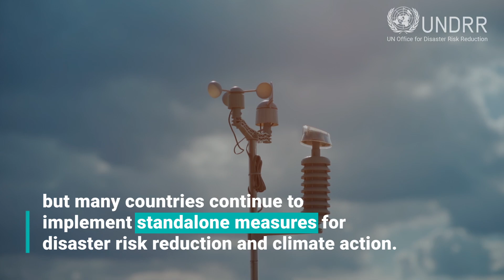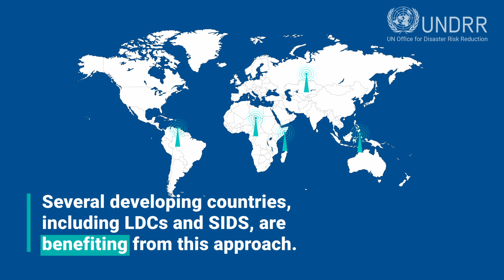The world needs a joined-up approach to disaster and climate risks | UNDRR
In a world where climate change and disasters are increasingly intertwined, it's critical that we adopt a unified approach to managing these risks. Our planet's balance relies on interconnected systems—the hydrosphere, geosphere, atmosphere, and biosphere—where disrupting any one of them can lead to catastrophic consequences. Between 2015 and 2023, disaster-related mortality averaged 41,273 lives per year, with 125 million people affected annually. Yet, many countries continue to address disaster risk reduction (DRR) and climate action separately, missing out on the synergy that a unified approach can provide. 🌍

The United Nations Office for Disaster Risk Reduction (UNDRR) is spearheading a transformative solution: Comprehensive Disaster and Climate Risk Management (CRM). 🌱 CRM integrates disaster risk reduction with climate action to build resilient ecosystems, protect societies, and secure economies from all hazards. By converging risk-centered approaches and climate data 📊, CRM enables countries to develop and implement integrated plans for disaster risk reduction and climate adaptation at both national and subnational levels.

This approach is already making a difference, particularly in developing countries, including Least Developed Countries (LDCs) and Small Island Developing States (SIDS). 🌐 By fostering a joint approach to risk management, CRM is paving the way for a safer, more resilient world for everyone. 🤝

Captions: Where possible we provide additional captions to make our videos more accessible to those who use assistive technology, such as screen readers. If you don't require the captions they can be toggled off using the CC button, usually at the bottom of the video display.

About UNDRR:
The United Nations Office for Disaster Risk Reduction (UNDRR) has a big ambition: to help decision-makers across the globe better understand and act on risk.  At UNDRR, we believe there is no such thing as a natural disaster. A natural hazard, such as a hurricane, earthquake, tsunami, or flood, only becomes a disaster when it impacts a community that is not adequately protected and whose population is vulnerable as a result of poverty, exclusion, or social disadvantage. We envision a world where disasters no longer threaten the well-being of people and the future of the planet. Sustainable development and the 2030 Agenda cannot be achieved without working towards the goal of building resilience.